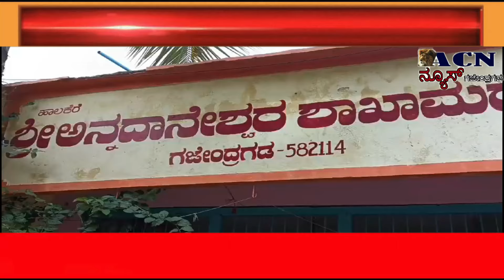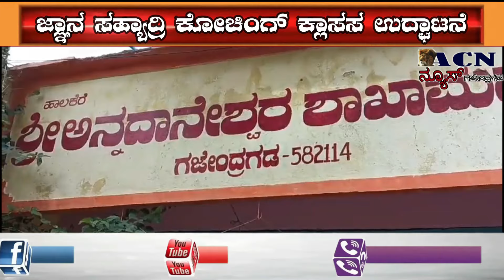ACN NEWS GAJENDRAGAD 16-06-2024